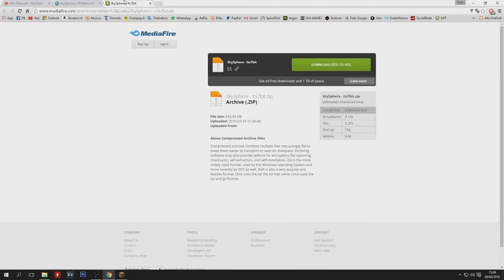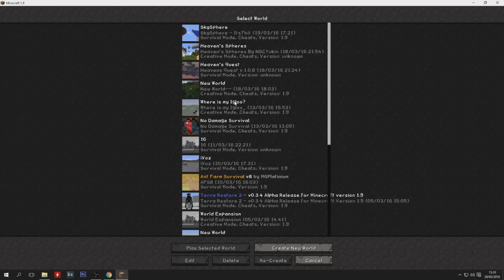Come Scaricare la Mappa "SKYSPHERES" (Surreal) per Minecraft Ultima Versione!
[iVoz]
● Tutorial ita su Come Scaricare la Mappa "SKYSPHERES" (Surreal) per Minecraft Ultima Versione!
◆ Se avete problemi .dll all'avvio del gioco
● Il video in questione è soggetto a copyright ed è solo a scopo illustrativo,non mi assumo nessuna responsabilità!
●▬▬▬▬▬▬▬▬▬▬▬▬▬▬▬Info Canale▬▬▬▬▬▬▬▬▬▬▬▬▬▬▬▬▬▬●
★ I video escono quando voglio e quando ho tempo per registrarli
★ Contatto skype : iVoz YouTube